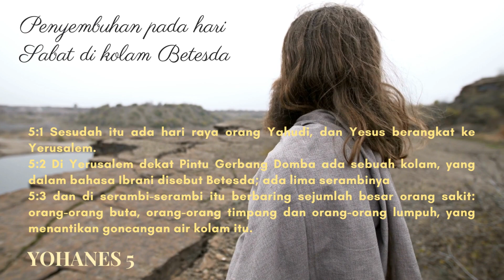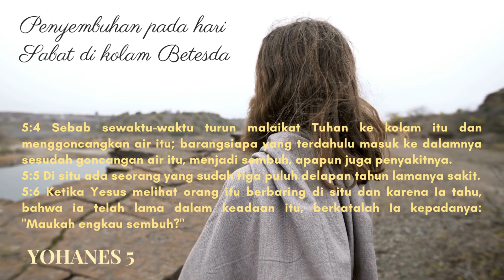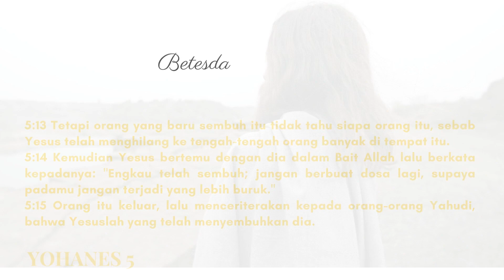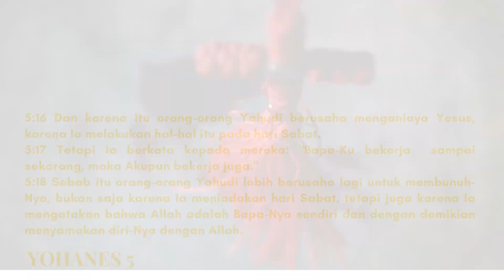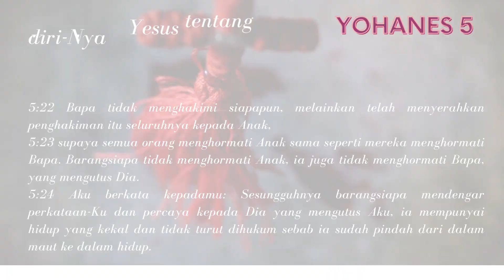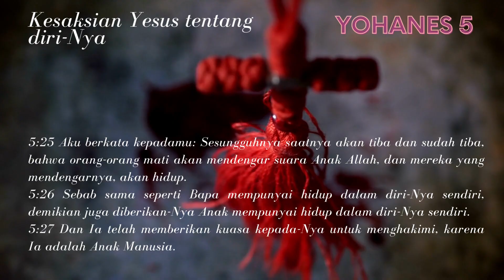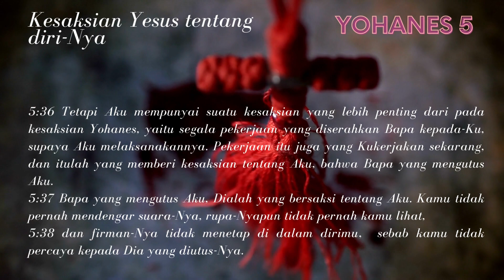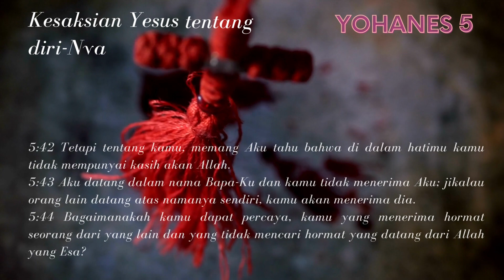Alkitab Firman Tuhan ----- YOHANES 5 -----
Alkitab Perjanjian Baru
Firman Tuhan ini bisa menemani aktifitas saudara terkasih setiap waktu.